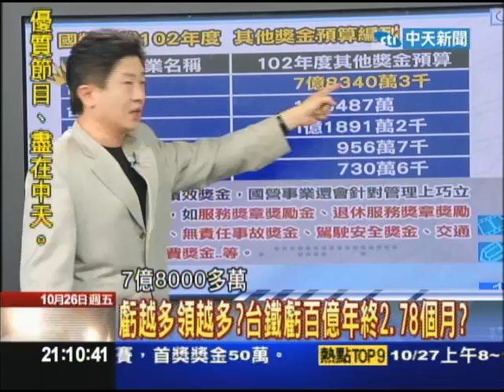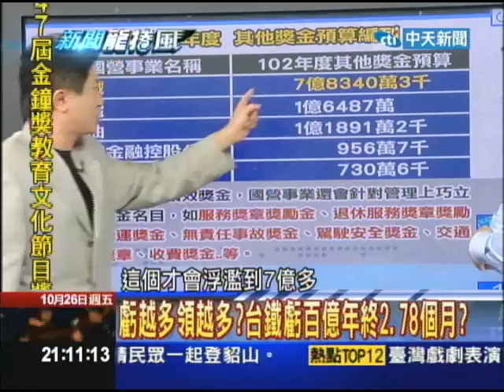10/26新聞龍捲風 糗斃了 台鐵風光迎普悠瑪竟「卡」月台1/4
真的是糗斃了！台鐵新採購的傾斜式火車「普悠瑪號」昨天原本風光在基隆港亮相，沒想到出師不利，下午駛入基隆火車站時，疑因下盤過胖，轉彎時與月台摩擦留「疤」，甚至一度卡住。